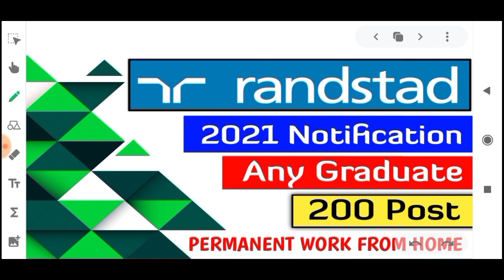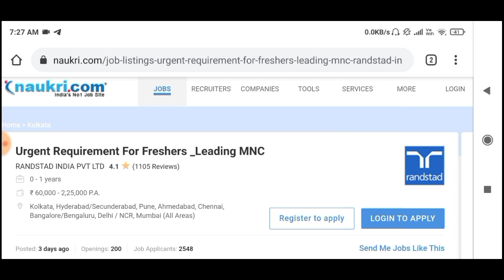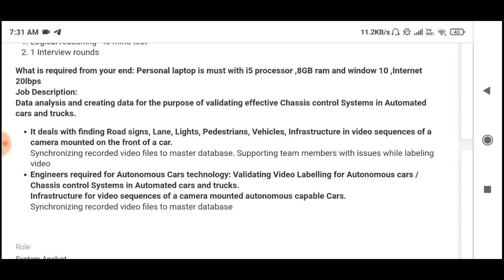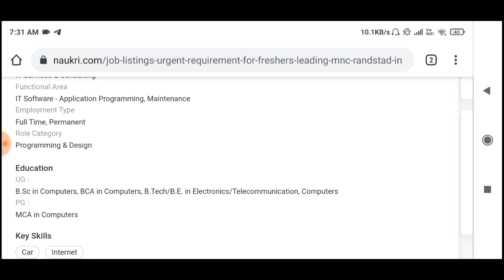Randstad Recruitment 2021 | 200 Post | Permanent Work From Home Job | No Fee | Any Graduate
Randstad Recruitment 2021 | 200 Post | Permanent Work From Home Job | No Exam | No Fee | Any Graduate | Younger Age |

In this video I have discussed about the  Randstad Work From home jobs Recruitment 2021.

Myntra jobs
Job vacancy 2021
Younger age

Work from home job kaise paye
How to earn money from home
Earn money from work from home jobs
How to get jobs in wok from home
How to find work from home jobs
Which is best work from home jobs
Part time jobs for students
Part time work from jobs
New work from home jobs 2021
12th pass work from home jobs
10th pass work from home jobs
Lockdown me paise kaise kamaye
Work from home jobs in lockdown
Earn money in lockdown
Earn online money by work from home
Best work from home jobs in lockdown
Get Work from home jobs in lockdown
Best way to get jobs in lockdown
Younger age
Youngers age